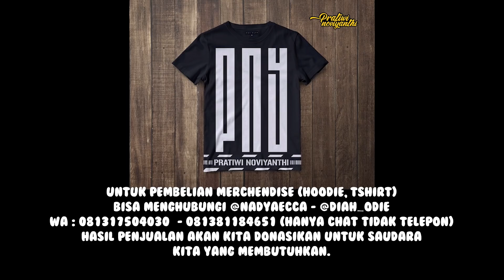KONDISI BU SRI MENGALAMI KR1TIS HINGGA TAK S4DARKAN DIRI!! | PRATIWI NOVIYANTHI